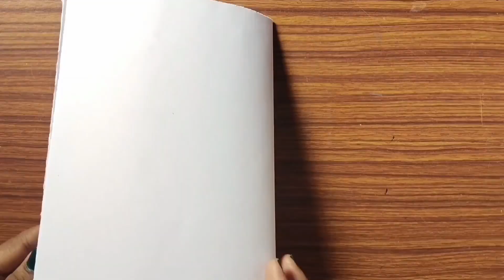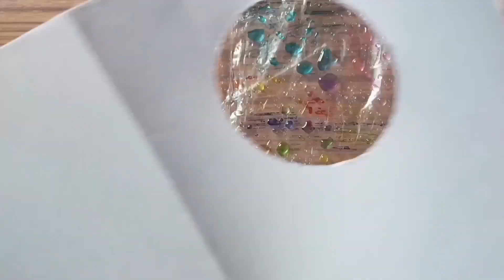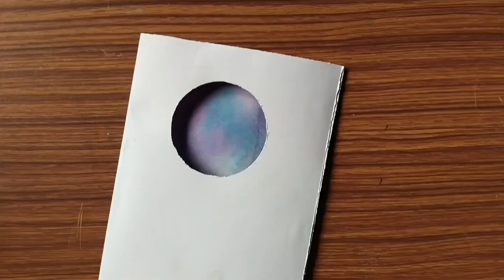Handmade New Year Greetings Card | Step by Step Tutorial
How to make a new year greeting card?

How to make a homemade card
How to make greeting card step by step in English
Can I make my own cards
How to make a greeting card with pictures?
How do you wish for new year 2024
How to make a paper greetings card

How can I design a greeting card